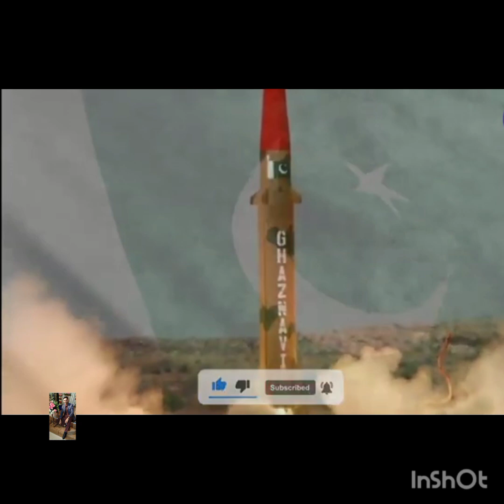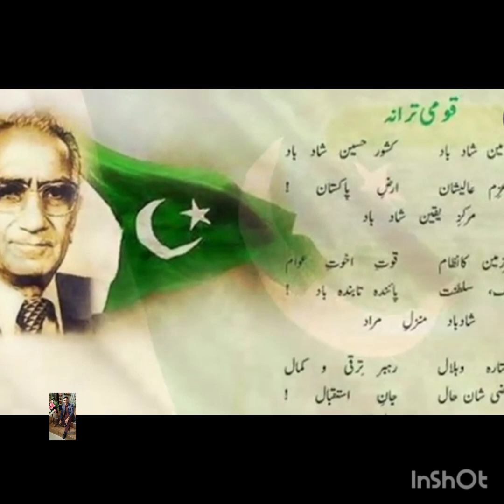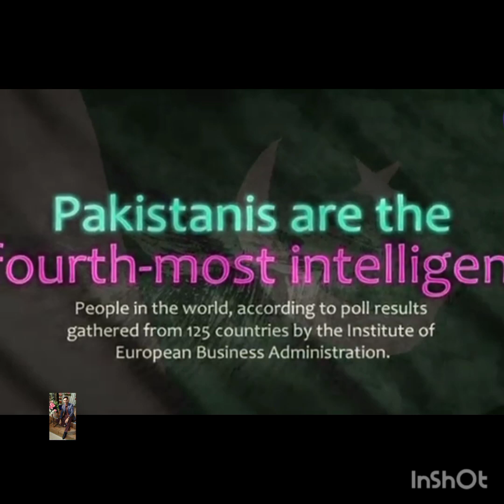Fact about Pakistan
You queries;
amazing facts about pakistan
pakistan facts
funniest facts of pakistan
facts of pakistan
amazing facts about pakistan in hindi
facts
funny facts of pakistan
facts about pakistan in hindi
funniest facts about pakistan
10 surprising facts about pakistan
interesting facts about pakistan in hindi
pakistan news
amazing facts
amazing fact about pakistan